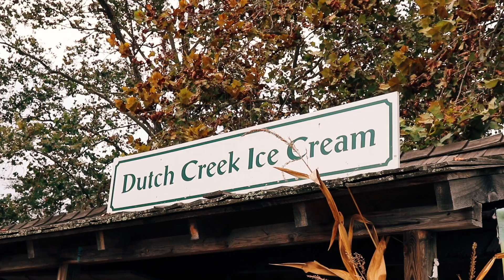october 2019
love you for a long time - maggie rogers